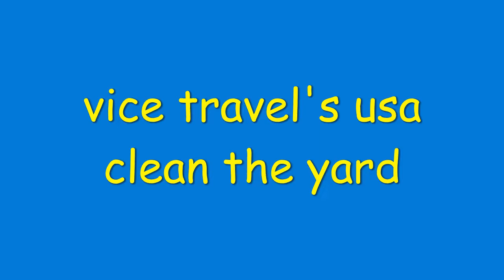Vice Travel's USA Clean the Yard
clean the back yard